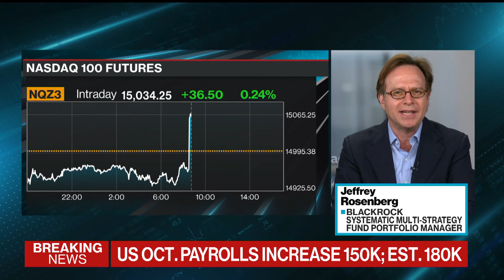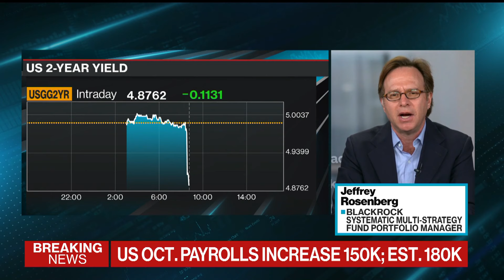Jobs Data Supports a Slowing Narrative: BlackRock’s Rosenberg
Jeffrey Rosenberg, systemic multi-strategy fund portfolio manager at BlackRock, examines the market implications of the US October jobs report on “Bloomberg Surveillance.”